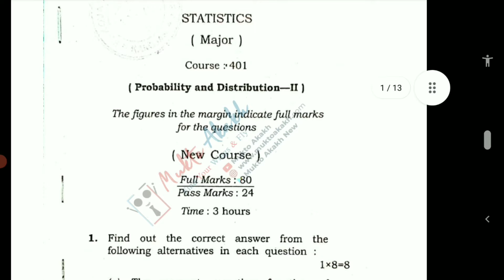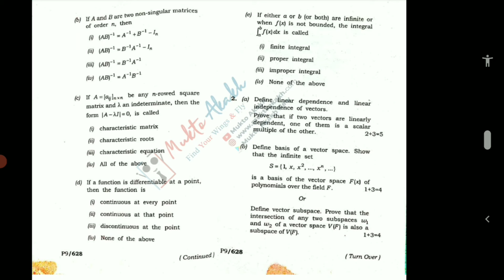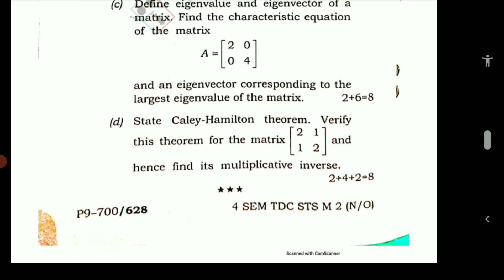Dibrugarh University BA 4th Semester Statistics Major Question paper 401- 402 | All Semesters Papers